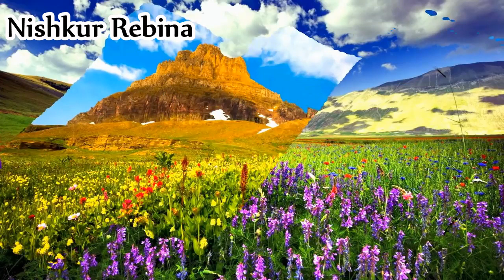በፍፁም ተስፋ እንዳትቆርጡ! ተስፋ የሚስቆርጥ ነገር የገጠማችሁ ይህን ስሙ!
በህይወታችን ተስፋ የሚያስቆርጡን ነገሮች ቢኖሩም ይህ የመጽሐፍ ቅዱስ ቃል ተስፋችንን ያለመልመዋል!!